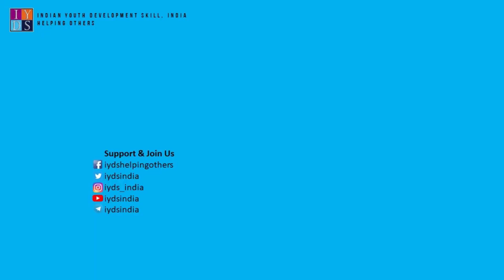Marathi Song Jyachya Pashi Gadi Bangla Sung By Amolika Open Mic Event Organized By IYDS INDIA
Name : Amolika
Age: 29yrs
Song: Jyachya Pashi Gadi Bangla
Place: Mumbai, Maharashtra

We have uploaded the videos of selected participants.
Singing/Poetry/Poem/Storytelling/Standup Comedy events organized by IYDS, INDIA.

Note: All copyrights reserved by IYDS, India.